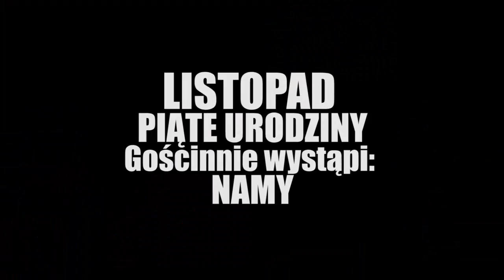ZAPOWIEDŹ PIĄTYCH URODZIN ZESPOŁU LISTOPAD - Gość: Namy @ Liquid Hall, Szczecin, 07.12.2012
7 grudnia w klubie LIQUID HALL w Szczecinie odbędzie się jubileuszowy koncert z okazji pięciolecia powstania zespołu LISTOPAD.
 Jako moment powstania grupa uznaje dzień, w którym Marek Środziński i Michał Węglicki rozpoczeli współpracę - a było to w październiku 2007 roku. Po kilku latach i wielu zmianach personalnych zespół ma już stały skład i od 2010 roku niezmiennie współpracuje w czwórkę:

Marek Środziński - wokal
Michał Węglicki - gitary
Marcin Prążyński - perkusja
Piotr Łukomski - gitara basowa.

Wydarzenie, które odbędzie się 7 grudnia skłonił zespół do kilku refleksji dotyczących czasu, który ze sobą spędzili, dwóch nagranych w tym czasie płyt i wielu zagranych w całej Polsce koncertów.

 LISTOPAD obecnie promuje swój drugi album "Życie O.S.T.", opowiadający o polskiej rzeczywistości, życiu i problemach szarego człowieka, oraz o sytuacji w jakiej stawiany jest każdy z nas, w brutalnym zderzeniu z codziennością.
Pierwszy singiel z tej płyty "Wszyscy Śnięci" ma już blisko 10 000 wyświetleń w serwisie YouTube i spotkał się z ciepłym przyjęciem odbiorców i mediów. Klip można obejrzeć pod adresem:

Idąc za ciosem, LISTOPAD przedstawił swoim odbiorcom zbiór filmów z nagrywania albumu w klipie do "Jeszcze Więcej":

 Gorąco polecamy i serdecznie zapraszamy na koncert:

LISTOPAD
Support: NAMY
7 Grudnia w LIQUID HALL, Szczecin, ul. Bohaterów Warszawy 34-35
Godzina rozpoczęcia koncertu: 20:00
Bilety: 10zł przedsprzedaż / 15zł w dniu koncertu do nabycia w Salonie Muzycznym RIFF przy pl. Żołnierza Polskiego 5 i w sklepie internetowym zespołu pod adresem